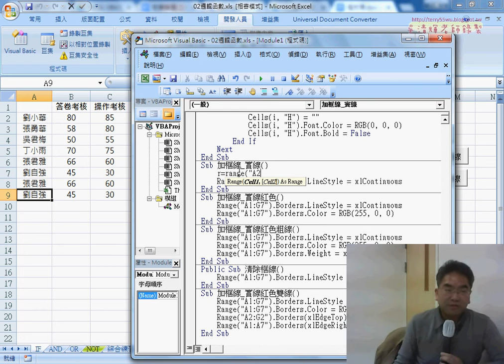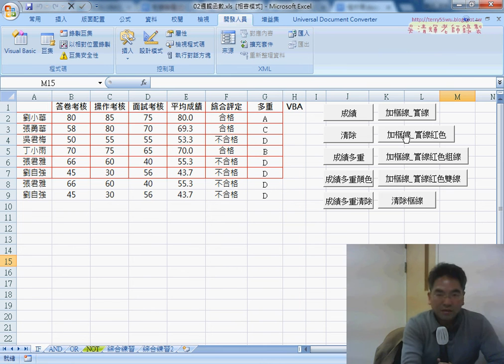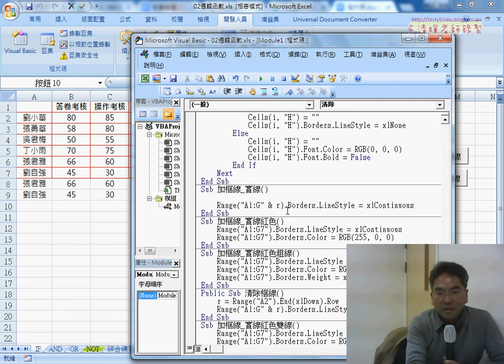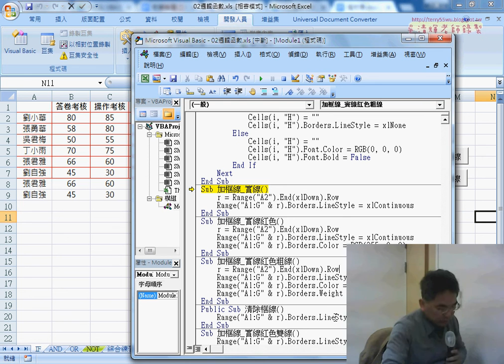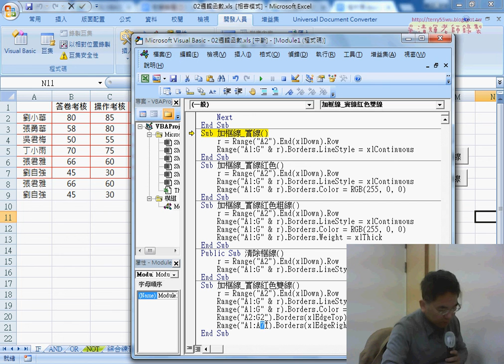03 自動追蹤最下一列的位置